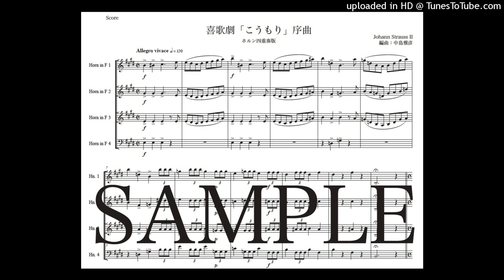ヨハン・シュトラウス2世「こうもり序曲」ホルン四重奏版（編曲：中島雅彦）